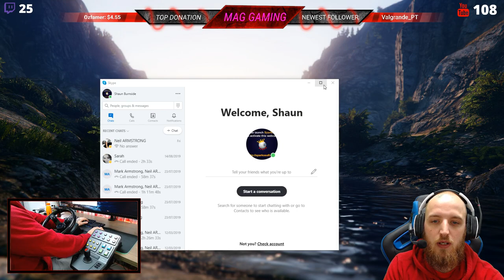farming simulator 19 peter vill / afternoone on the farm/ day 2